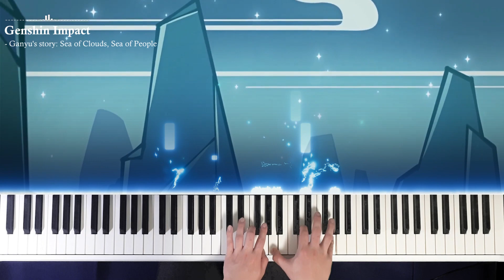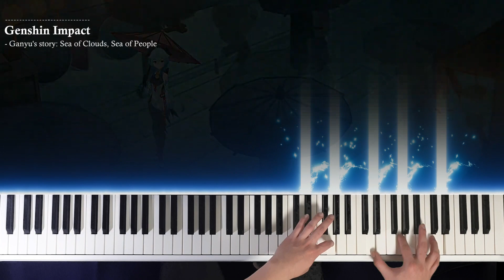원신 감우 전설 퀘스트 컷신 피아노 연주 | Ganyu Story Quest Cutscene Piano / 甘雨 ストーリートカットシーン ピアノ演奏 | Genshin 原神 OST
Genshin Impact Character Story - "Ganyu: Sea of Clouds, Sea of People" OST Piano Play

원신 2.4 업데이트의 두 번째 픽업이자 복각인 '감우(甘雨)'의
전설 퀘스트 "선린의 장 제 1막"에 등장하는 컷신 OST를 피아노로 연주했습니다.

감우의 배경과 함께 '선인'으로서 인간 사이에서의 갈등, 혼란 등을
느끼는 감우에 대해 알아 볼 수 있는 내용입니다.

슬픔과 외로움이 잘 느껴지는 훌륭한 테마입니다.

악보 : None
템플릿 : 론박자막연구소